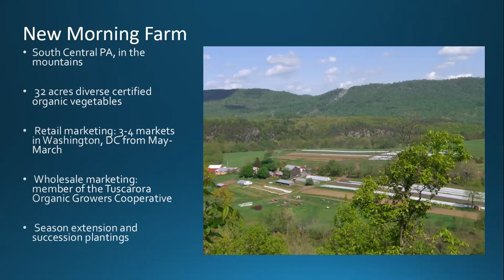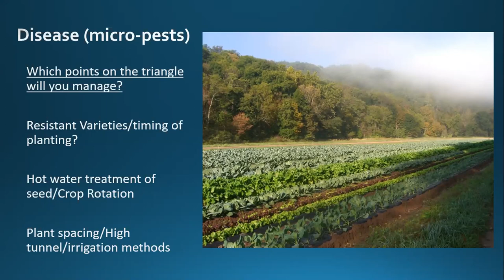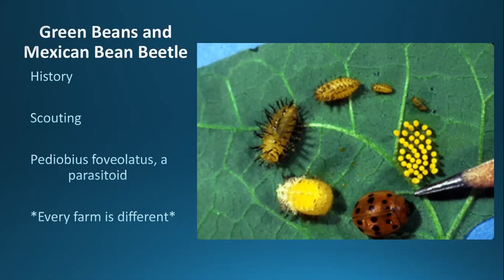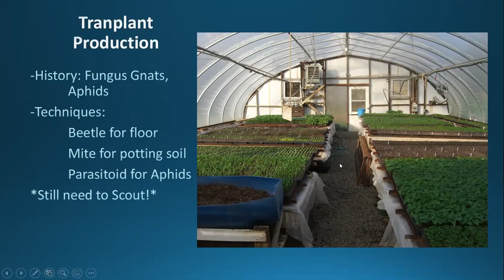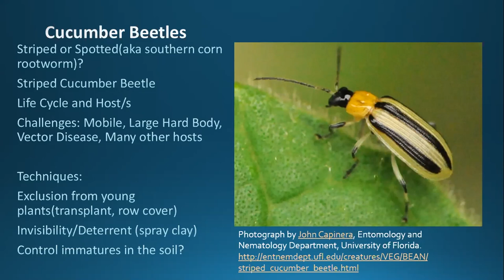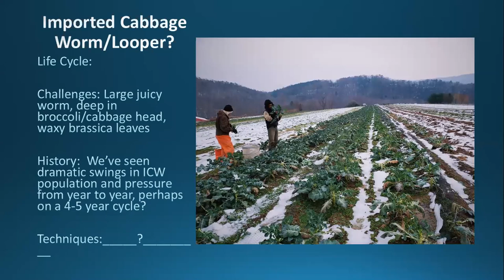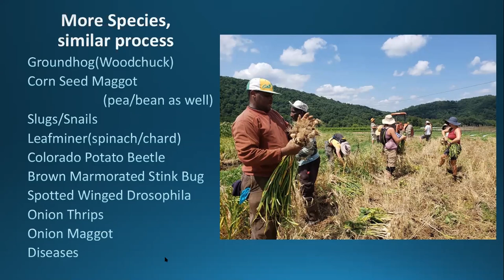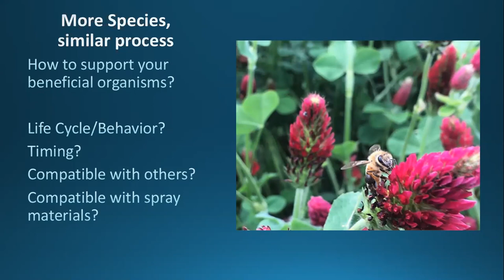Organic Pest Control in Vegetable Crops - Farminar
Managing pests on an organic vegetable farm is challenging due to the diversity of crops and compliance limitations. As the operator at New Morning Farm in south-central Pennsylvania, Jennifer Glenister oversees 25 acres of organic vegetable production, manages marketing and nurtures a team of 10 apprentice vegetable growers. In this farminar, Jennifer share her experience with a variety of cultural practices, bio-controls and organic spray options for pest control on crops from arugula to zucchini.

Jennifer Glenister is the farm operator at New Morning Farm, a 47-year-old diversified, organic vegetable farm in Hustontown, Pennsylvania. She relies on a range of cultural and biophysical treatment options to manage pests.

This farminar was recorded on January 21, 2020